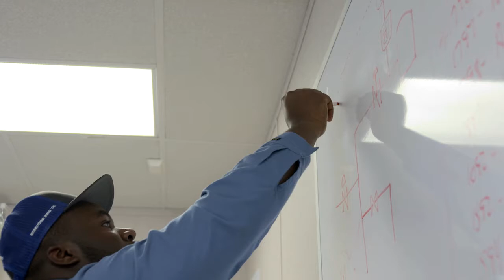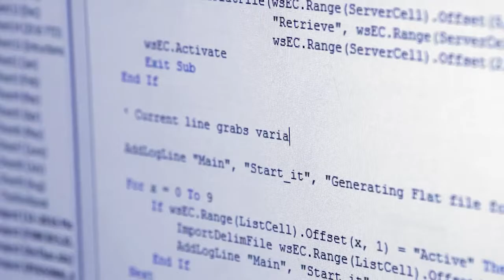Meet Our GRADs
Chevron Phillips Chemical welcomes talented, driven college graduates into our Graduate Rotation and Development Program (GRAD) a two-year career development opportunity. In this video, three GRADS talk about their experiences at CPChem.